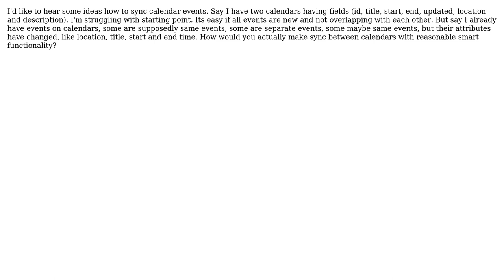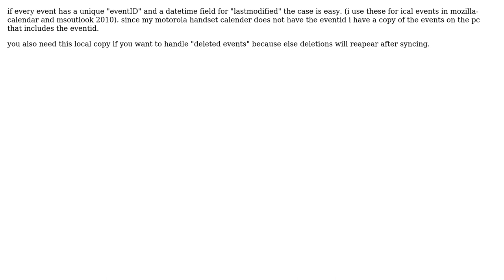How to sync calendars events programmatically? (2 Solutions!!)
How to sync calendars events programmatically?

With thanks & praise to God, and with thanks to the many people who have made this project possible! | Content (except music & images) licensed under CC BY-SA | Music | Images & others | With thanks to user Mike Nakis user MarkokraM user k3b and the Stack Exchange Network Trademarks are property of their respective owners. You are responsible for your own actions.